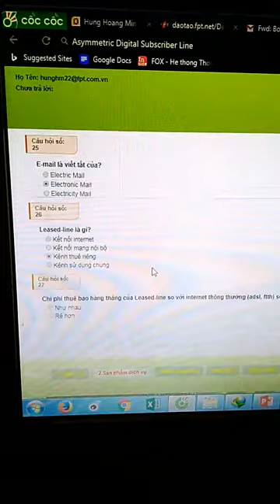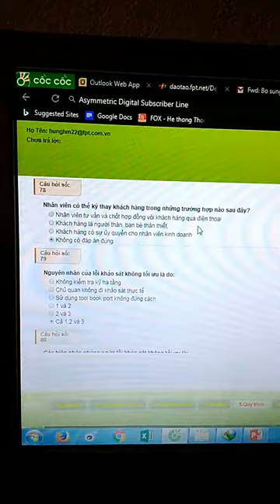ktra hết khóa tân binh t10/2017